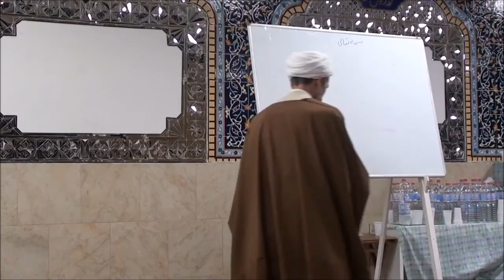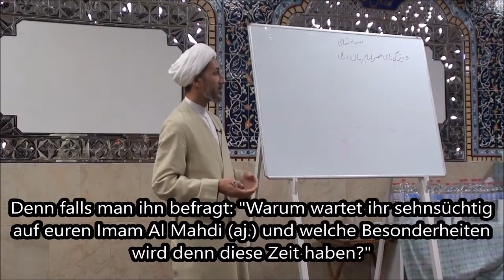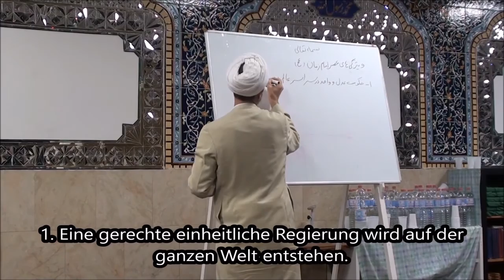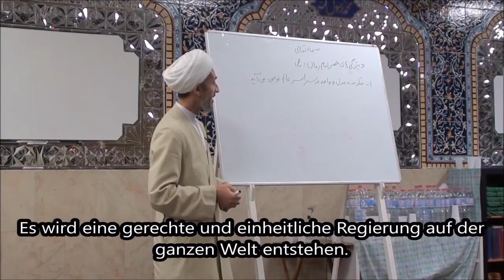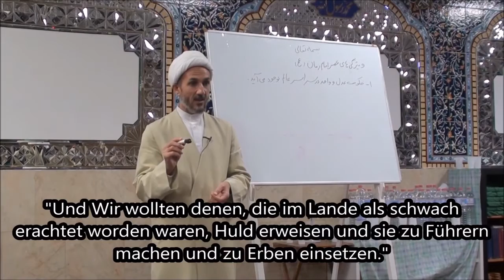TEIL 1 | Die Besonderheiten der Epoche von Imam Al Mahdi(aj.) - Scheikh Haideri